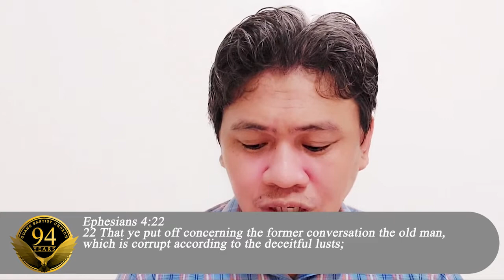Family Devotion Day 349- January 25, 2022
Pastor Peter Paul Flores

"3 Things We Need To Do This New Year"
Lamentations 3:19-23